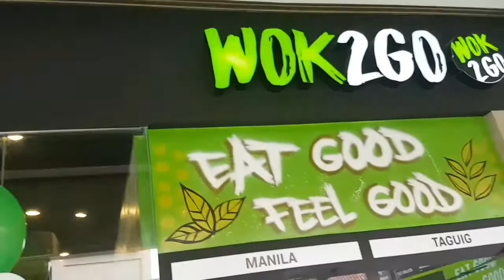Vlog 003 - Wok2Go Opens Its 1st Branch!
Congratulations @wok2go_ph for a successful opening!

Awesome offerings perfect for people who are health conscious and always on the go!

Grab your 2Go boxes now at the Second Floor of Venice Grand Canal Mall, McKinley Hill, Taguig City! 😉